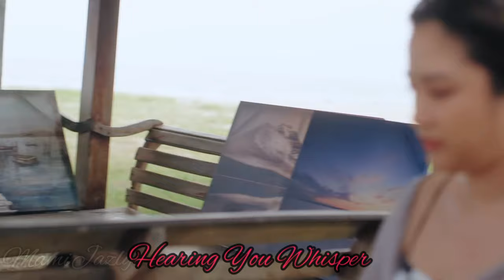Photograph Ed Sheeran (FreenBecky version)